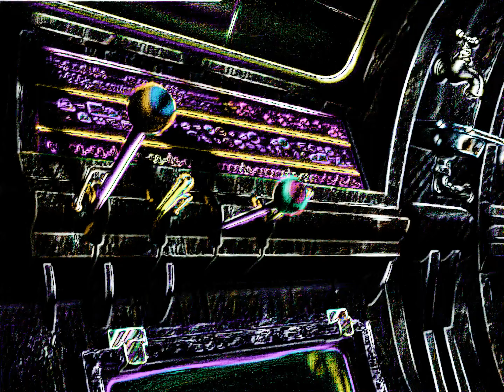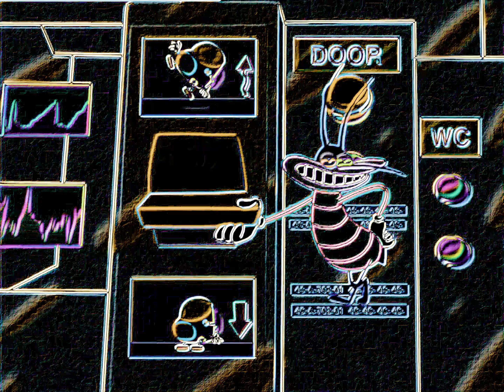🛰️👽🛰️ 🐅S2🐅E26🐅🛰️👽🛰️ Oggy ➕ Cockroache⚡⚡ ➡ 💣👽💣 |🌌󠀠🌌󠀠Lost🚀 In 🚀Space🌌󠀠🌌󠀠 | 4K Neoned Cartoon 🍹💋🌌󠀠💋🍹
26st episode of the second season
the adventure of Oggy, Jack - and the cockroach
Let's see)))))
26-а серія другого сезону
пригод Оггі, Джека - та таргашечок
Дивимося )))))
26-я серия второго сезона
приключений Огги, Джека - и таракашечек
Смотрим )))))